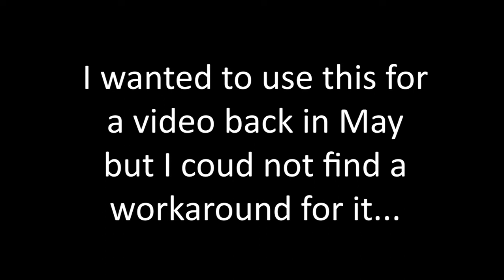Apex Legends - Stuck